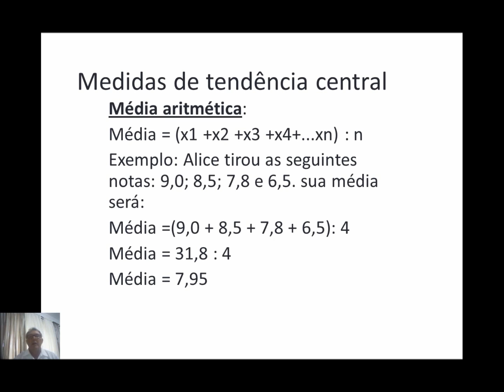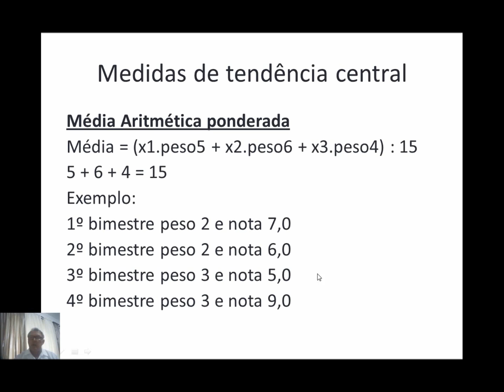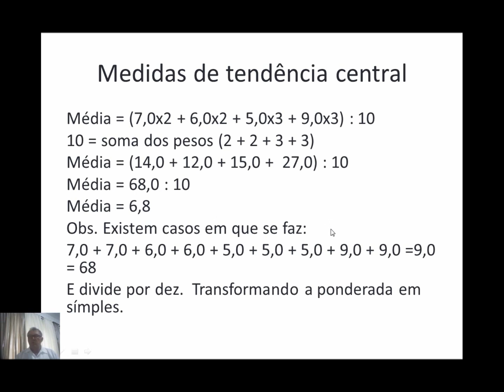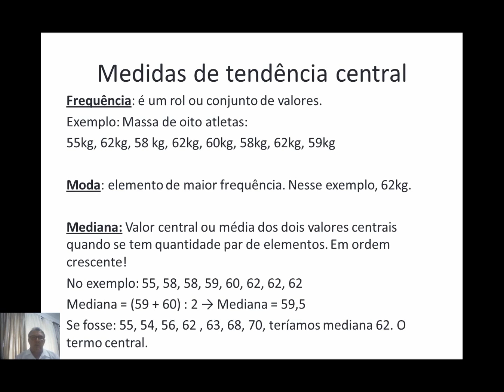Medidas de tendencia central